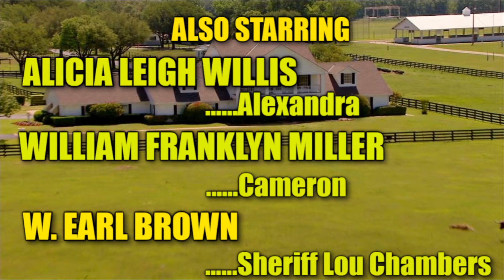Dallas closing Episode 245 (2022)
Closing credits to Episode 245 of my online continuation of DALLAS, "Farewell, My Love", Sunday, October 16, 2022.